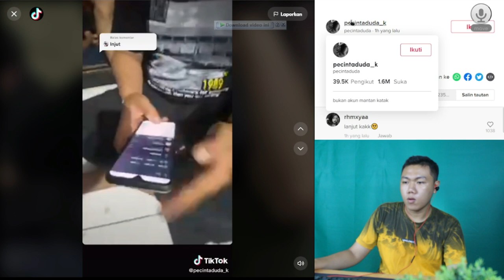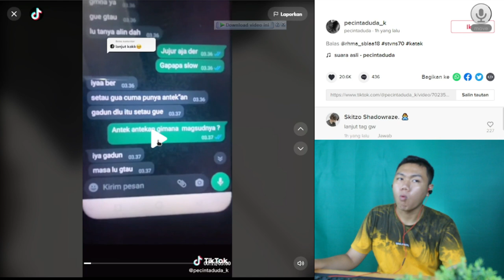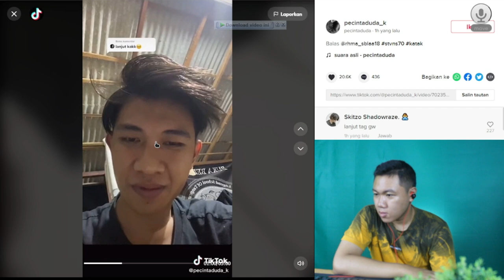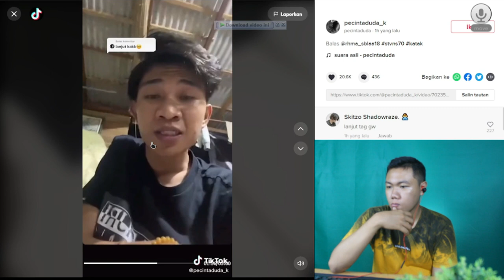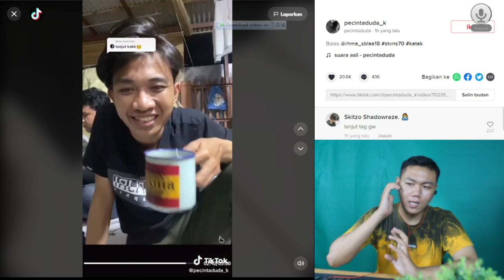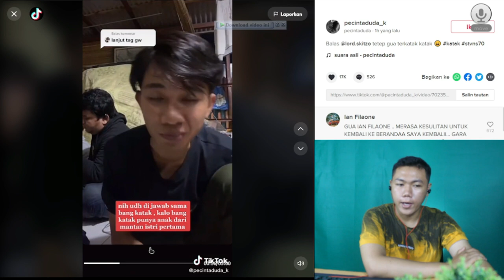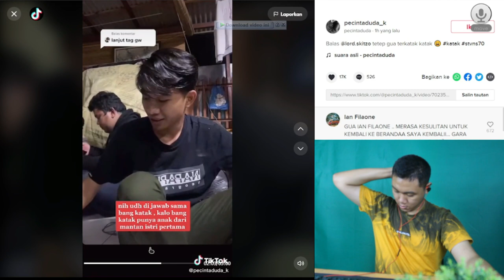PART terakhir klarifikasi katak BHIZER LIVE TIKTOK/INSTAGRAM mantan istrinya I FKR PROJECT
Hay gaes skrg aku bikin video

🎥 Camera : Canon
🎬 Editing : Filmora Pro